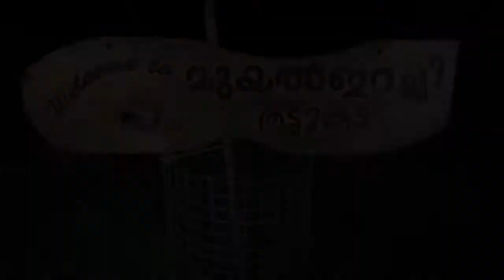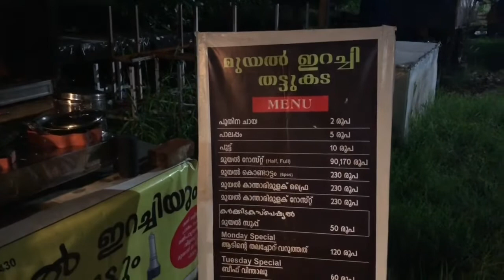മുയല്‍ ഇറച്ചി തട്ടുകട @Queen's Walkway KOCHI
Thankyou
Albin’s മുയല്‍ ഇറച്ചി തട്ടുകട
SPOT CHANGE NEW ADDRESS given below
Tank Bund Rd, near pokkali park, walkway, Thykoodam, Vyttila, Ernakulam, Kerala 682019

For His Wonderful corporation
May God Bless You My Friend
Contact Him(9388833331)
Shop Opens Everyday Evening By 6:30pm
Rabbit Meat Cut pcs Also Available
(HomeDelivery)

Thankyou
“THE WALK WAY” MUSIC 🎶 BAND
Thankyou for you wonderful performance may all you dreams come true my dr friends

Keep supporting my works my dr friends it means a lot
Share with yours friends and family if you think there is something different in my contents